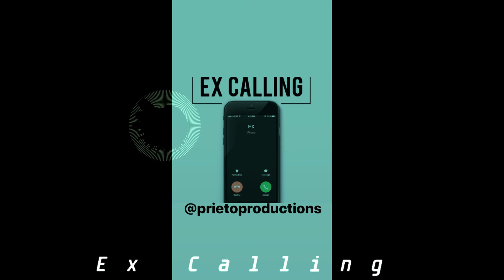[FREE] Drake tory lanez travis scott type beat ''Ex calling'' 2020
ENJOY THE BEAT AND SUB THIS CHANNEL FOR MORE DOPE BEATS!

DON'T FORGET: EVERYDAY NEW HIP HOP BEATS FOR YOU!